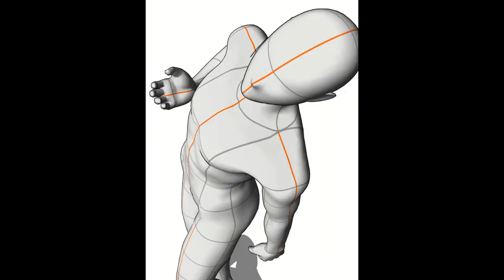eat your heart out - oc speedpaint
speedpaint of my oc citra because why not!! :3